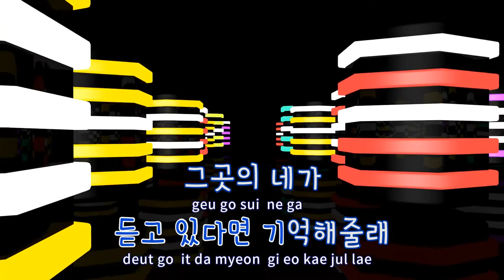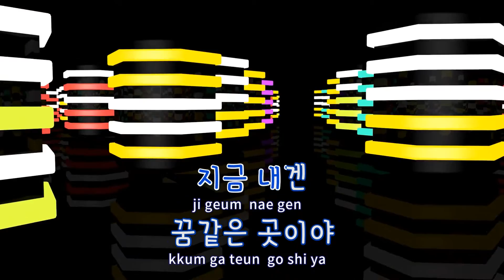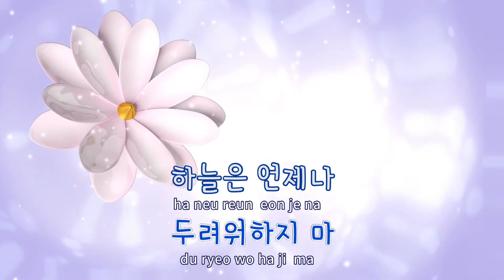[TJ노래방] 어쩌면위로가필요했던우리 - 스무살 / TJ Karaoke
어쩌면위로가필요했던우리  --  스무살